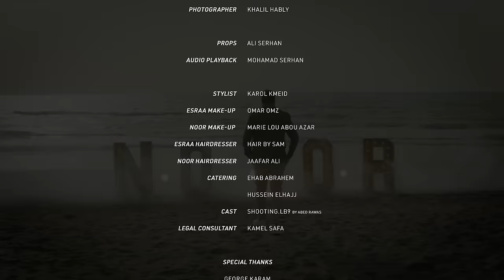نورالزين واسراء الاصيل - نهردجلة | Noor Alzain & Esraa Al Aseel - Nahar Dijlah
كلمات : قصي عيسى
الحان : نور الزين
توزيع : عمار عدنان
مكس وماستر : ايسر القاسم
اخراج : عادل سرحان